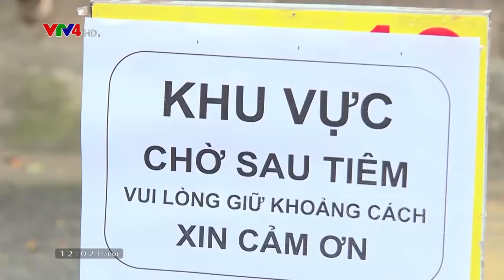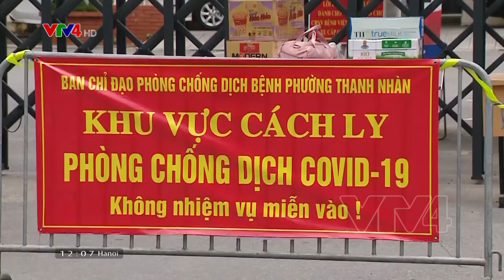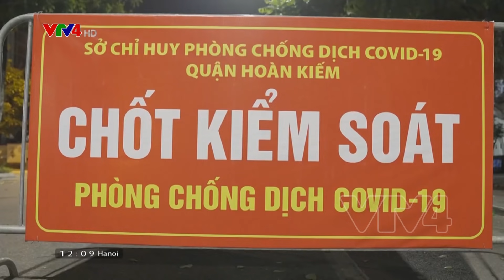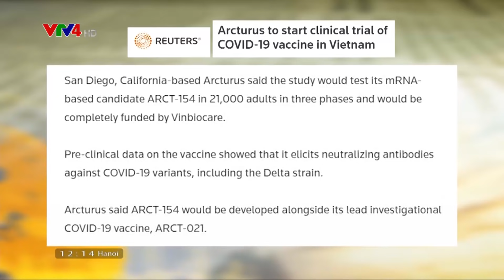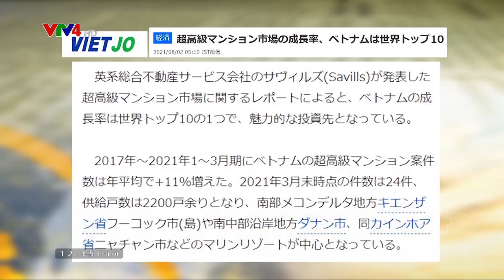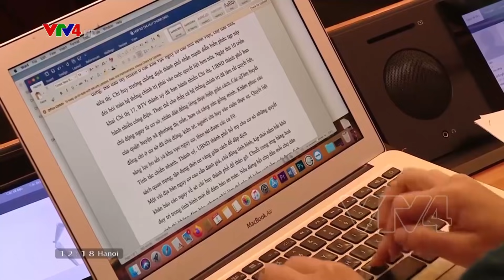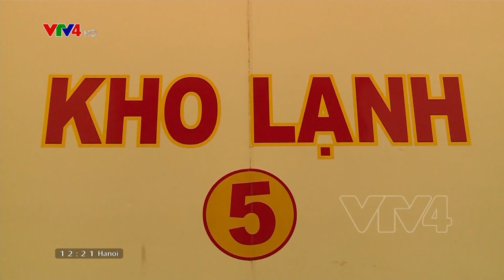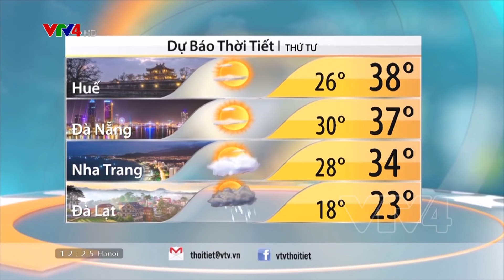Bản tin thời sự tiếng Việt 12h - 03/08/2021| VTV4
- Sẽ có khoảng 50 triệu liều vắc xin Pfizer trong quý IV
- Đêm trắng của những lực lượng trực chốt kiểm dịch ở Hà Nội
- Lần đầu tiên vải thiều Việt nam theo đường biển sang châu Âu